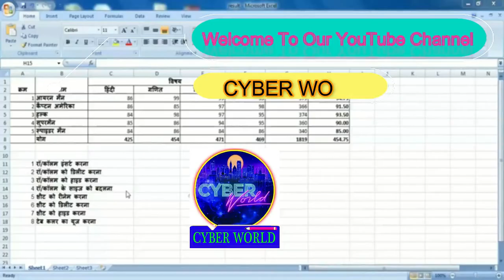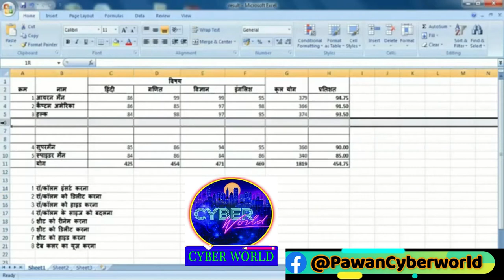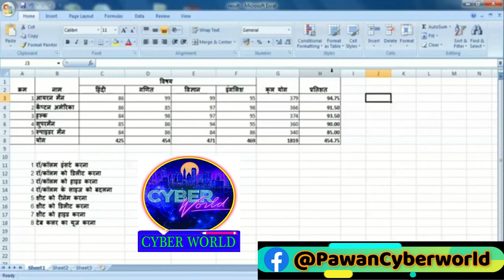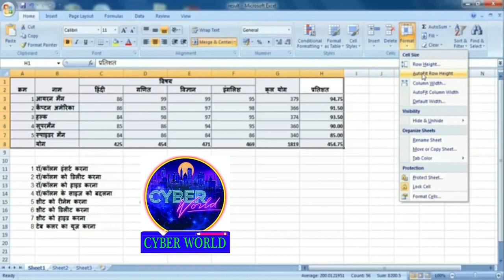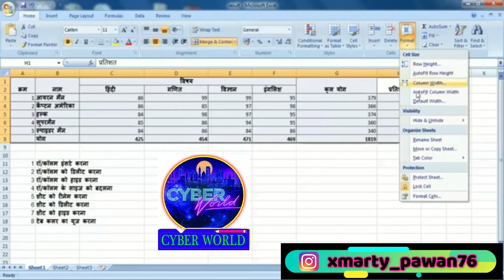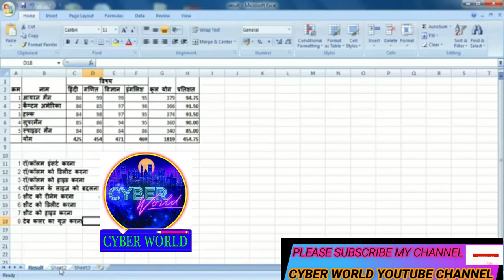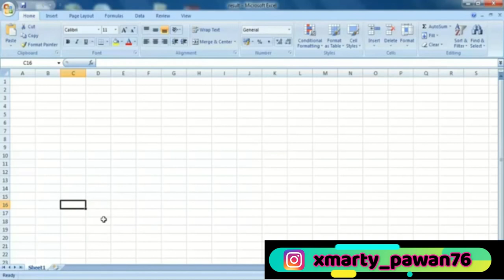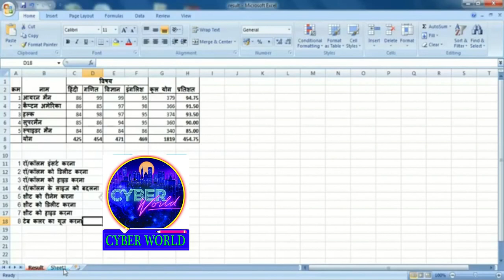How To Insert & Delete Rows, Columns, Cells & Sheets In MS Excel In Hindi By Cyber world | Part- 07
एक्सील में सैल और स्प्रे डशीट की सबसे मुख्यै चीज है और कोई भी टेबल, डाटा सैल में फीड करते हैं और सेल से मिलकर स्प्रे डशीट बनती है। ऐसे में आपको सैल और स्पेैडशीट को व्योवस्थित करना आना चाहिये, जैसे सैल या शीट को कैसे हाइड किया जाता है या रॉ/कॉलम का साइज कैसे छोटा और बडा किया जा सकता है, इस वीडियो में आप सीखेगें कि एक्सयल में सैल और स्प्रेैडशीट को कैसे व्ययवस्थित किया जाता है
1) How to Quickly Rearrange Column Order in Excel
2) How to Organize Rows Columns and Spreadsheet in Excel
3) Google Sheets- Sort and Filters
4) MS Excel - Data Sorting
5) Excel 2007 - Sorting Data In Single Columns And Whole Tables
6) How to Auto Fit & Auto Arrange Rows and Columns in Excel: Excel Training
7) Excel: Sorting Data
8) 3 Best Way To Convert Rows to Columns with Transpose in Excel - Every Excel User should know Hindi
9) How to Freeze Multiple Rows and or Columns in Excel using Freeze Panes
10) Excel Sorting and Filtering Data
11) How to sort data by row horizontal
12) Google Sheets Sort Function | Sort Data in Ascending or Descending Way | Sort Data Manually
13) How to Split cells in excel | How to split one column into multiple columns in Excel
14) How to Freeze Multiple Rows and Columns in Excel using Freeze Panes Part 07
15) How To Insert & Delete Rows, Columns, Cells & Sheets In MS Excel In Hindi - Lesson 07
16) Excel Me Row Aur Column Kitne Hote Hai | Excel Row & Column [Hindi] 17) Inserting A New Column Or Row In Excel 2010
18) How To Change Row Height And Column Width In MS Excel 2016/2013/2010/2007 In Hindi - Lesson 07
19) How to create table and insert Row and Row Height, Microsoft Excel
20) MS Excel Shortcut Key : How to Insert Column and Row
21) How To Check Column & Row Number Of A Cell By Column & Row Formula In Excel In Hindi - Lesson 07
22) Excel: Modifying Columns, Rows, and Cells
23) MS Excel: Shortcut Key to Merge Cell, Column & Row (Excel 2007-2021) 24) Inserting Rows, Columns, Cells & Worksheet in MS Excel 2007 Tutorial in Hindi Part 07
25) Freeze row and column in Excel
26) MS Excel - Protect Cells
27) How To Insert & Delete Rows, Columns, Cells & Sheets In MS Excel In Hindi

1-Facebook Id-Pawan Kumar
2-Facebook Page-@PawanCyberworld
3.Instragram-- xmarty_pawan76